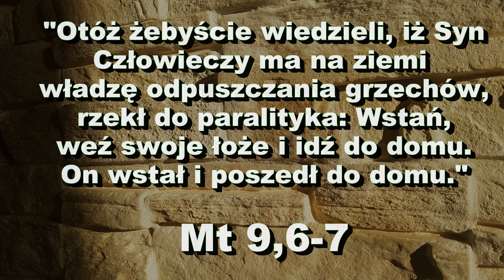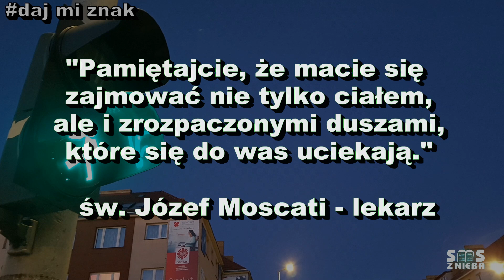Jaki jest Bóg? - SMS Z NIEBA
4.07.19
"Otóż żebyście wiedzieli, iż Syn Człowieczy ma
na ziemi władzę odpuszczania grzechów,
rzekł do paralityka: Wstań, weź swoje łoże i idź do domu.
On wstał i poszedł do domu." Mt 9,6-7
"Pamiętajcie, że macie się zajmować nie tylko ciałem,
ale i zrozpaczonymi duszami, które się do was uciekają.”
św. Józef Moscati - lekarz